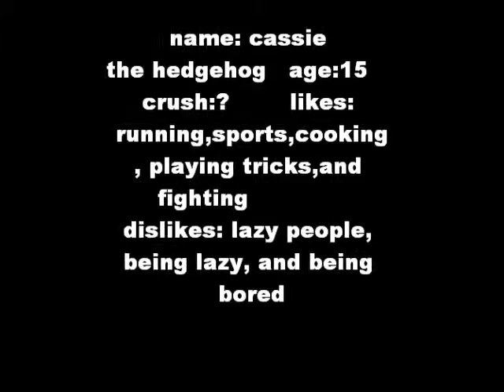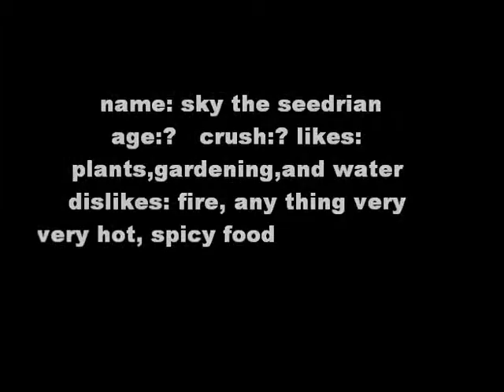charecter adoption #1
ok so here they are            cassie- fizzyizzyr
                                   sky-